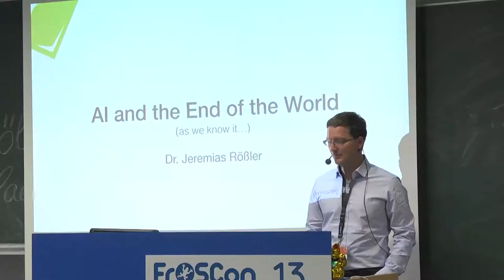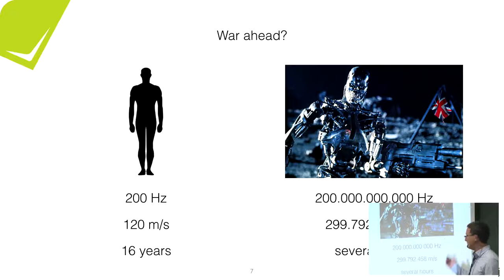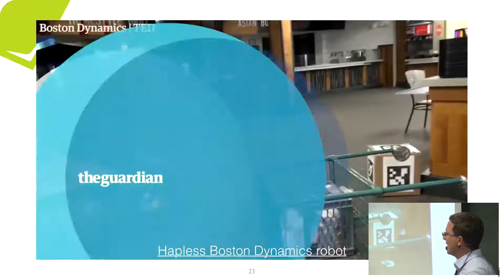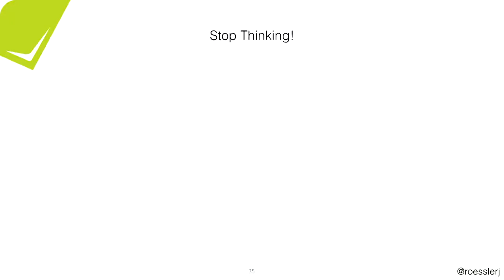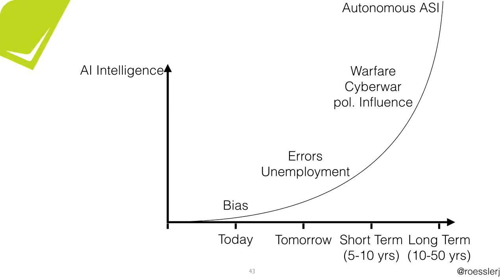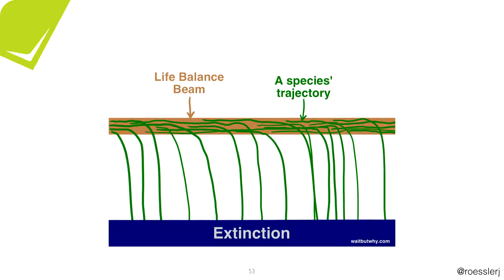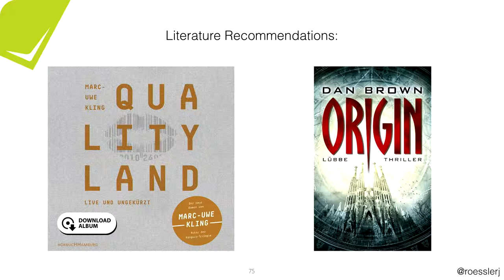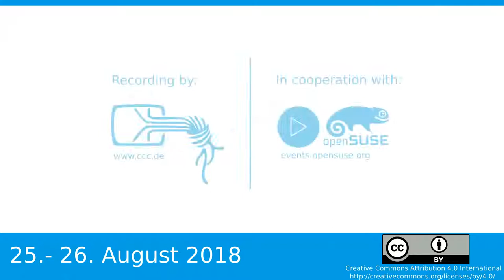2018 - AI and the End of the World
(as we know it)

Like any other tool, AI has its benefits and its dangers. But we need to be aware of the dangers, to reap the benefits unharmed.

Everybody is talking about the benefits of AI and in which areas it could also be applied to. Only a few question if this should be done at all and which dangers might arise with widespread adoption of AI.

This non-technical talk will give insights into the different dangers of AI: From Skynet and intelligent war drones to BigBrother and a benevolent but misguided super-intelligence à la "I, Robot", different scenarios with prerequisites and probabilities are discussed. Although the ultimate end-state of AI maybe 50 years ahead, most people focus solely on that, neglecting the many different dangers on the path to get there. But there are a lot of issues we need to start to address today.

We are living in interesting times ... a slightly different talk.

Jeremias Rößler